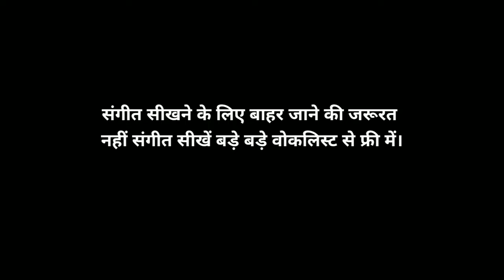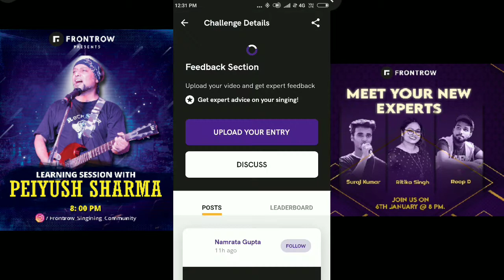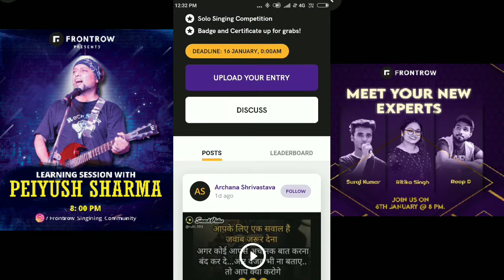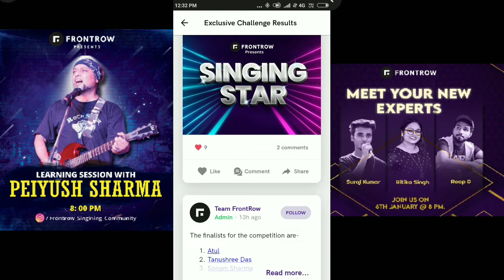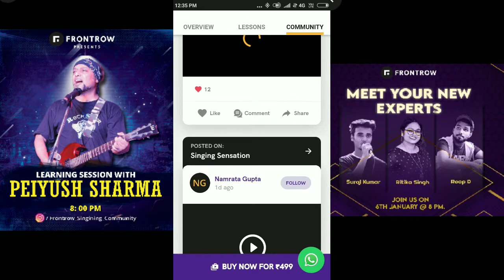फ्री में संगीत सीखें बड़े बड़े वोकलिस्ट से // Learn Free Singing with Best Vocalist of India //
You can learn singing with best vocalist of India also get lots of tips regarding singing..